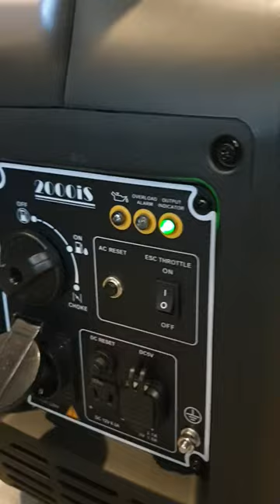Super silent genset inverter 2000 watt 2.5kva Tsuzumi TIG 2000 IS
Gasoline silent inverter generator
merk: tsuzumi
type: TIG 2000 IS
rated power: 2000 watt